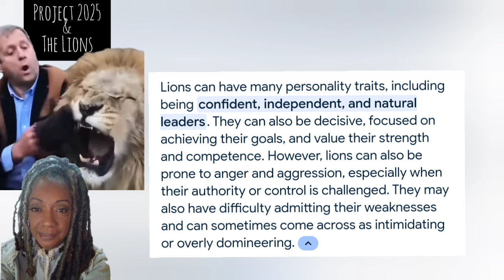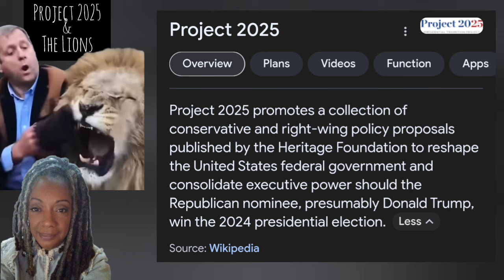JUDGMENT NEWS: Attempted Assassination My A$$!/Project 2025 Shenanigans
$thehebrewwidow